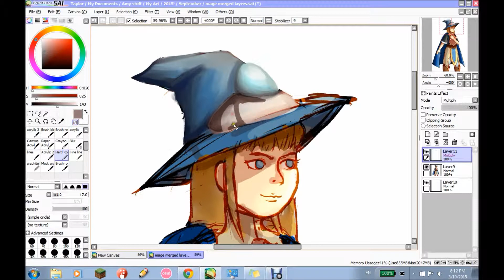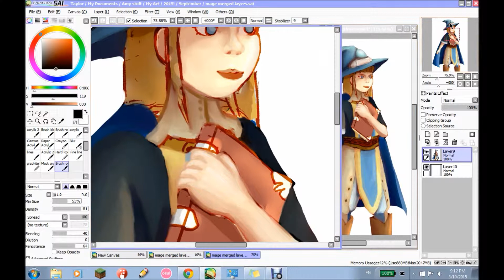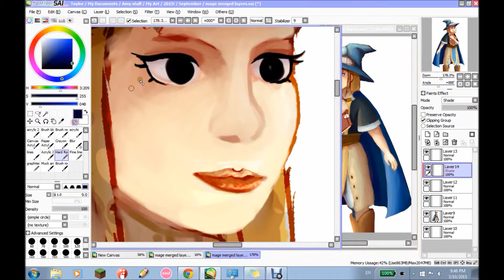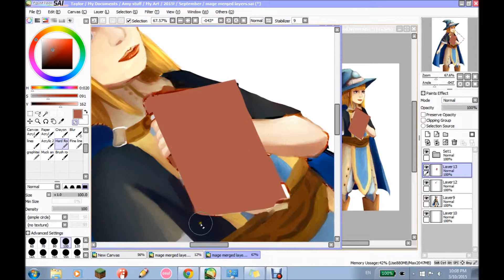Draw yourself in...(SpeedPaint)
An art meme from tumblr, basically people sent in a game/show/etc that you would draw yourself in.
One of my friends sent Fire Emblem, so here I am as a mage.